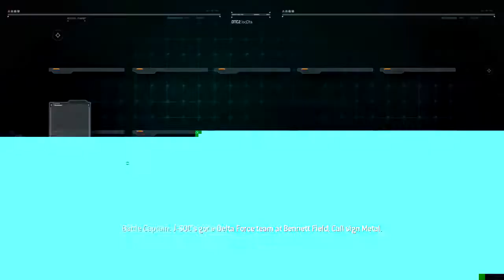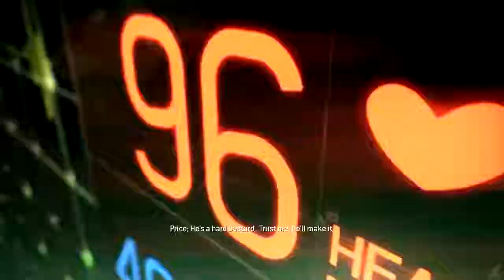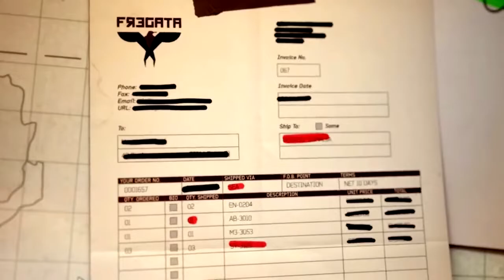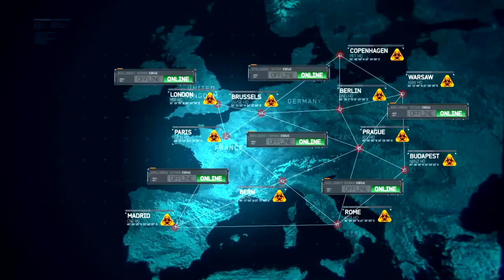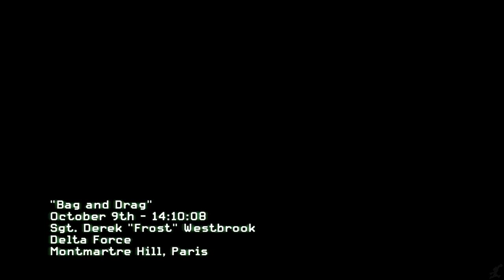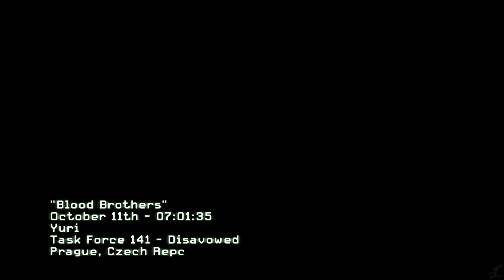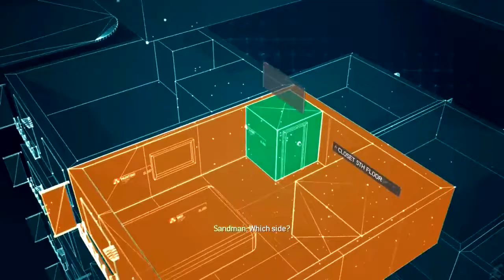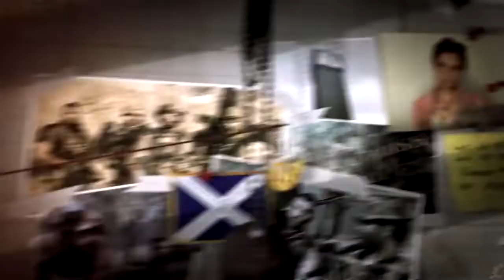Call of Duty Modern Warfare 3 The Game Movie HD All Cutscenes and Ending 1080P